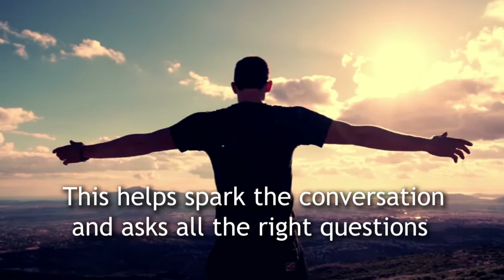Who Am I? This is Who I Am by Julie Marshall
When did you stop being you? When did you last feel content with yourself? In this manic, busy, and fast-paced world, we often get caught up and forget ourselves. In Who Am I? This is Who I Am, author Julie Marshall helps you get back on track, find out who you are, discover your values, decipher where you need to be, and determine what you want to do. This self-improvement guide offers an intriguing opportunity for self-exploration and personal reflection. It invites you to look back at your past from a variety of angles and then consider different facets of your present life. The knowledge you gain about yourself can help you discover ways to create your own personal universes to reflect who you truly are. Who Am I? This is Who I Am offers a tool for your journey of self-discovery. It’s designed to encourage and develop individual and personal thoughts, values, and experiences. Key words and phrases prompt conversations and self-reflection, helping you remember who you are or discover who you are for the first time.